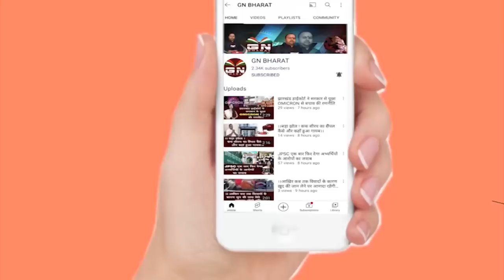32 खतियान पर "अपरू-छपरु-गंगा-पार" कहने वाले विधायक Chamra Linda ने फिर कही बड़ी बात- सुनिए क्या कहा ?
32 खतियान पर "अपरू-छपरु-गंगा-पार" कहने वाले विधायक Chamra Linda ने फिर कही बड़ी बात- सुनिए क्या कहा ?